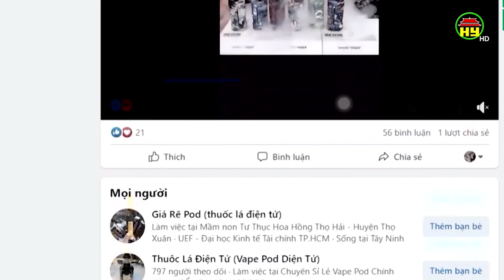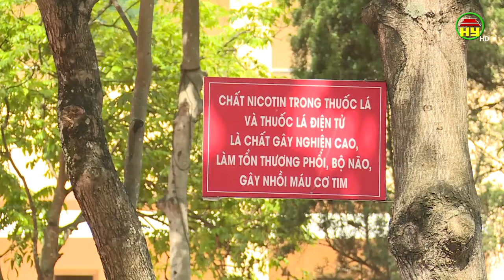Tác hại của thuốc lá điện tử ảnh hưởng tới sức khoẻ thanh thiếu niên, học sinh